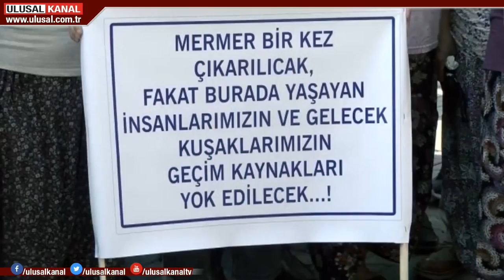İzmir Menderes halkı "ÇED Halkın Katılımı Toplantısı'na" izin vermedi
İzmir, Menderes'e bağlı Değirmendere Mahallesi’nde mermer ocağı açılmak isteniyor. Bölge halkı bu durumdan rahatsız. Mahalle sakinleri yapılmak istenen "Halkın Katılımı Toplantısı'na" izin vermedi. Değirmendere'de taş ocağı istemediklerini söylediler.